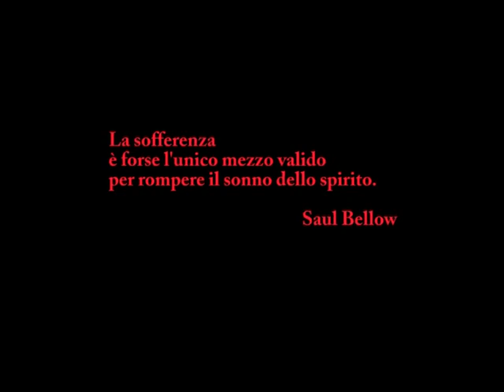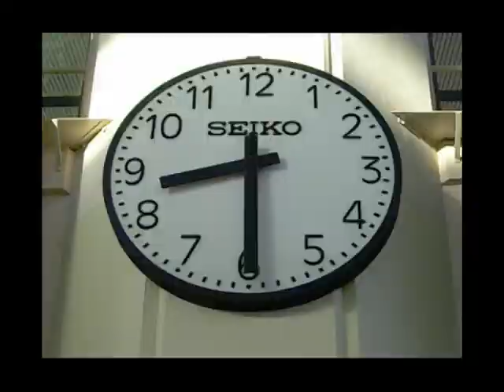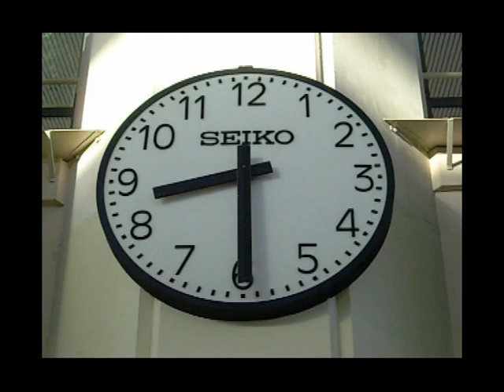Giallo, Notte.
Saccoccia's Productions(2008) Malaga, aeroporto di notte. Un uomo tenta di dormire per terra coperto solo dalla Gazzetta dello Sport. Qualcosa però lo attanaglia, lo bracca... Un nuovo esaltante corto girato totalmente senza messa in scena, un incubo vissuto dal vivo. Buonanotte a tutti.